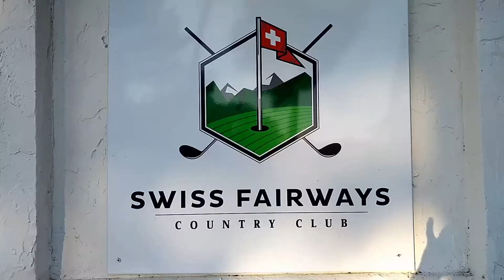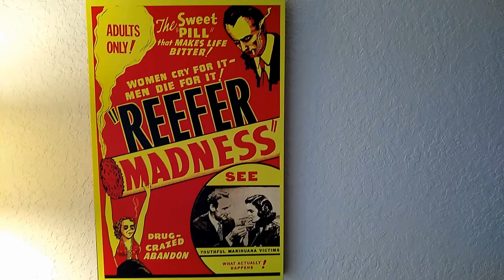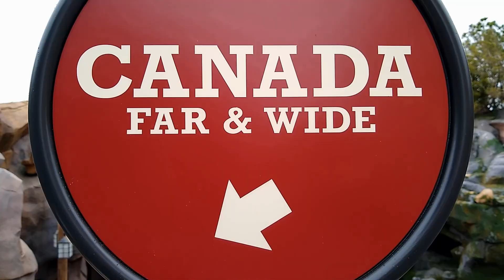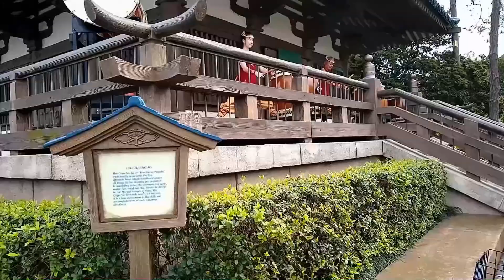FLORIDA 2020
Florida 2020-...Our visit to Florida includes Danny & Kim's place, EPCOT, Gatorland, and the City of Clermont, Florida. The dates were Jan 30 - Feb 3, 2020.